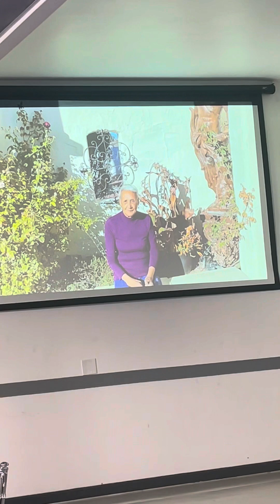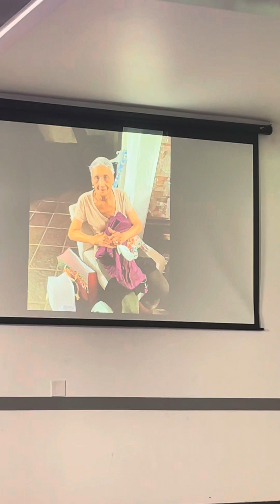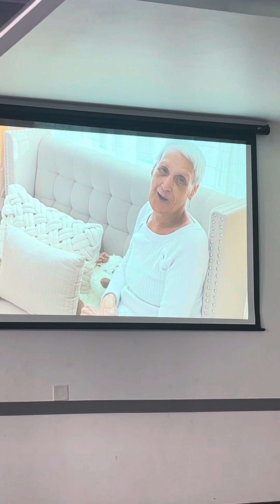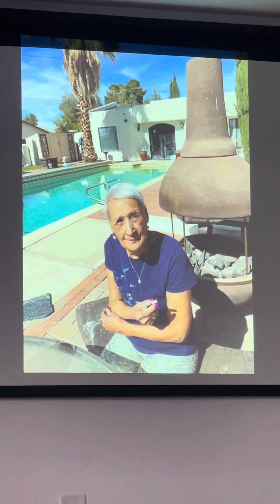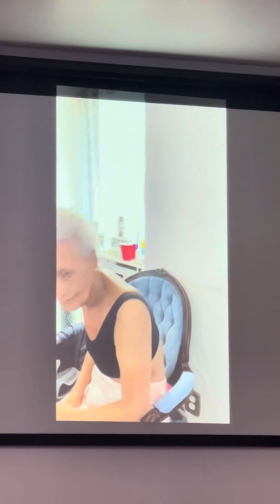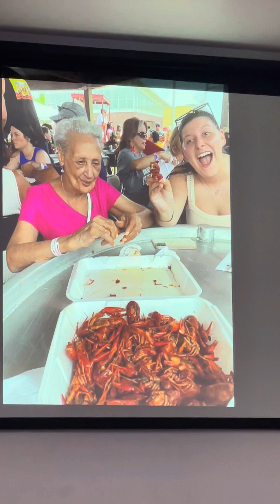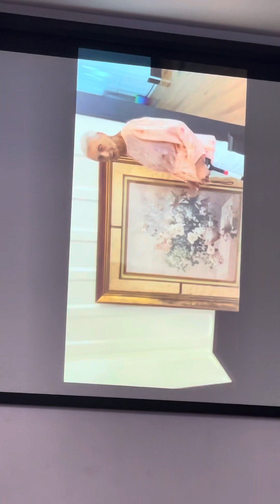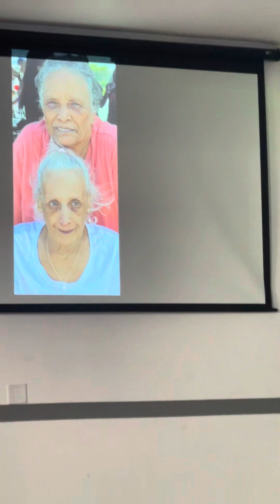Paulette creole funeral repass MardiGras NewOrleans ￼style